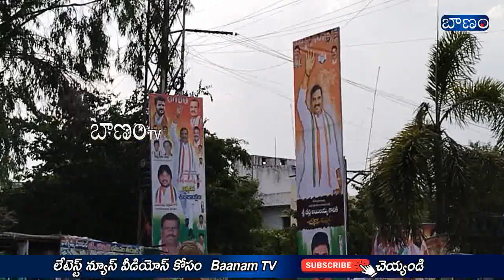Aleru Congress Party Incharge Beerla ilaiah Birthday Celebrations